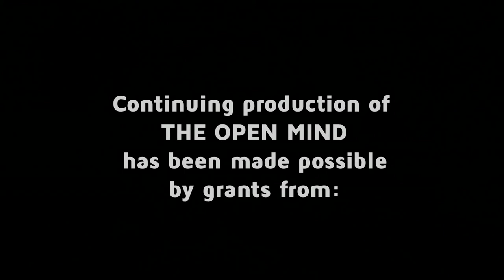The Open Mind: Genocide with Impunity - Alexa Koenig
Alexa Koenig, executive director of the Human Rights Center at the University of California Berkeley School of Law, talks about crimes against humanity. (Taped: 04-21-16)